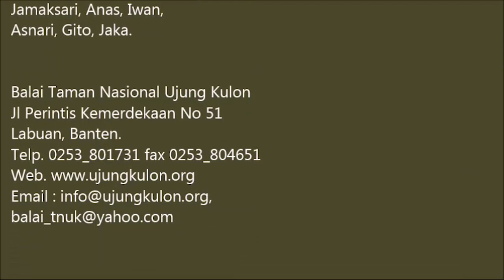Good News for Javan Rhinos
For decades, Javan rhino population estimates have hovered around 40-50 animals in Indonesia’s Ujung Kulon National Park – the species’ final stronghold.  In 2011, camera trap images suggested there were only 35-44 Javan rhinos remaining in the park.  In 2013, IRF and WWF donated 140 additional camera traps to the program, enough to cover a grid encompassing the entire 466 square-mile (1,205 km2) park.   The most recent camera trap data, compiled and analyzed by Ujung Kulon National Park experts and validated by an independent group from the IUCN Asian Rhino Specialist Group show that there are between 58 and 61 animals in the park – good news from previous estimates based only on partial camera coverage.

Counting rhinos, and telling them apart, is no easy task.  Our colleagues in Ujung Kulon have allowed IRF to share this unique footage of some of the rarest animals on Earth with you.  Sit back, settle in, and watch the story of how the Ujung Kulon Javan rhino camera trapping program works.  You’ll not only see rhinos (including cows and calves) but some of the other species that benefit from IRF’s Javan Rhino Protection Unit program, including the Javan hawk-eagle, dhole, and Javan leopard.